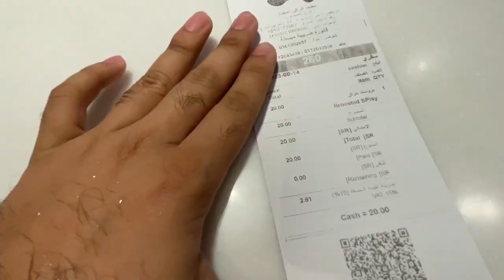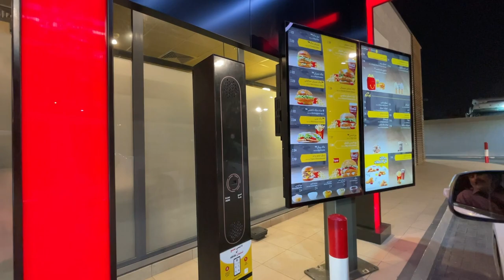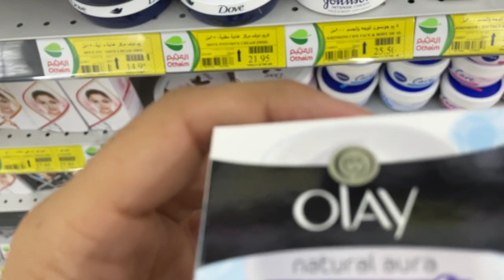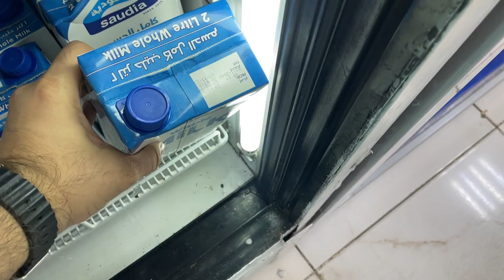AL MAKHTAR Reveals the Secret to Irresistible Food!